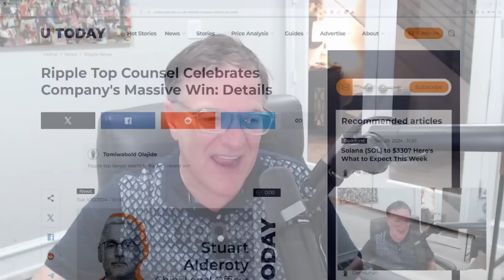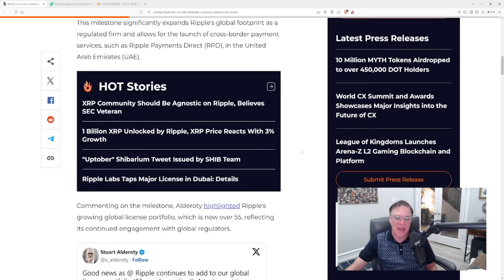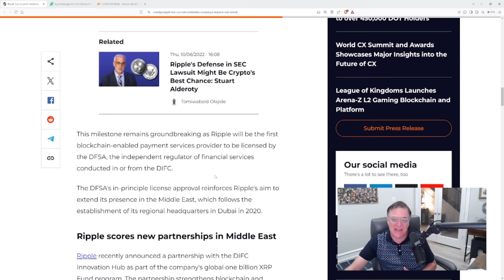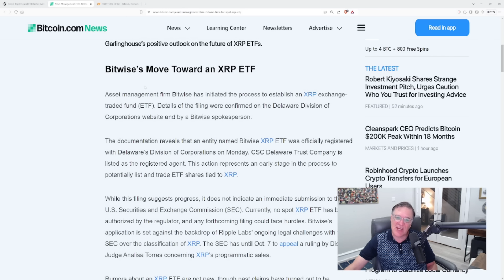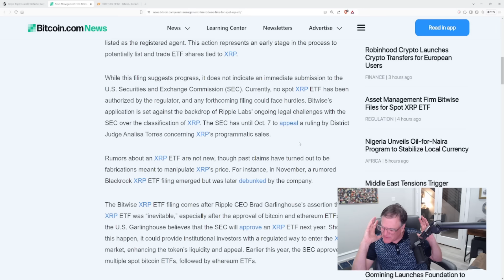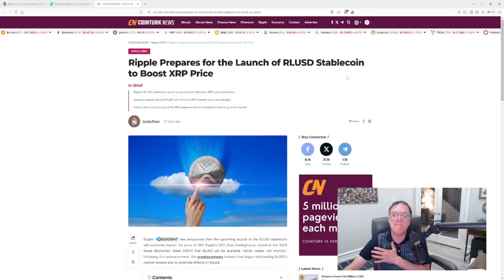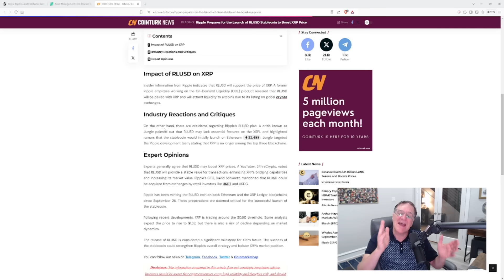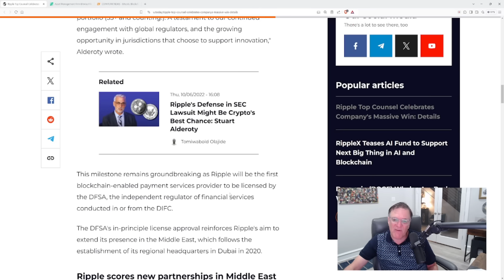XRP Ripple Celebrates Massive Win!